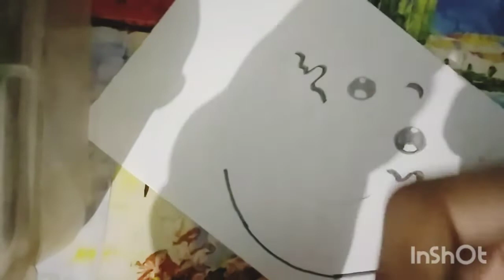How to make cute 🍩 donuts drawing 😍